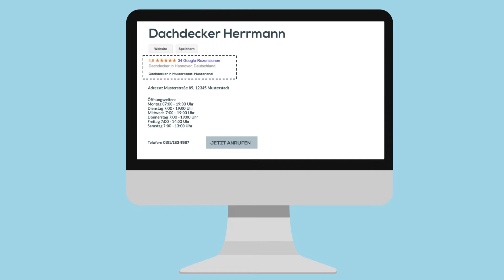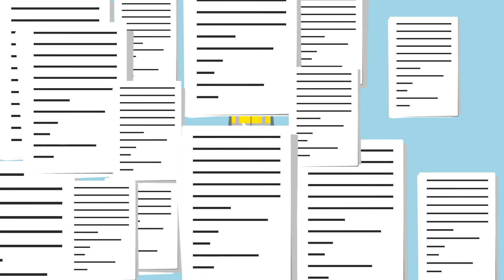Mein Unternehmen. Online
Digital ist nicht egal!
Ob wir es gut finden oder nicht, die gesamte Welt wird immer digitaler. Und es scheint, als stünden wir erst am Beginn der Reise. In den kommenden Jahren werden Maschinen miteinander kommunizieren, Autos von alleine steuern und Roboter in Seniorenheimen Menschen betreuen. Für die mittelständische regionale Wirtschaft hat dies tiefgreifende Konsequenzen: Wer digital nicht gefunden wird, existiert nicht! Das gilt für Kunden wie potentielle Mitarbeiter gleichermaßen. Wir geben Ihren Fähigkeiten und Leistungen den richtigen Rahmen und bieten Ihnen ein einfaches, kostengünstiges und bequemes Paket für Ihren Einstieg in die digitale Welt.

Einfach, kompetent und rasch kreieren wir Euren Onlineauftritt!
Wir bringen Euch in die Social Media Welt!
Wir kümmern uns um den juristischen und technischen Feinkram!
Nutzt unser Angebot und profitiert von Eurem starken Auftritt!